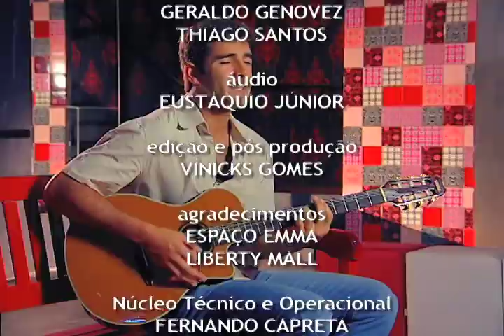Refrão - Fábio Cavanha (24/06/12)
Músico reconhecido na cena brasiliense, o cantor, compositor e violonista Fábio Cavanha lançou recentemente álbum de estreia da carreira solo, intitulado "Primeiro". O disco independente conta com uma participação do sanfoneiro Dominguinhos. Além da carreira solo, o músico se dedica a projeto com a Banda Salve, sucesso na capital federal.

No quadro Pauta Musical, o professor de sociologia Luiz Otávio Assumpção analisa a música "Miss Ninguém", composição de Fábio Cavanha, e conversa com a jornalista Priscila Rossiter sobre as mudanças de comportamento na sociedade.